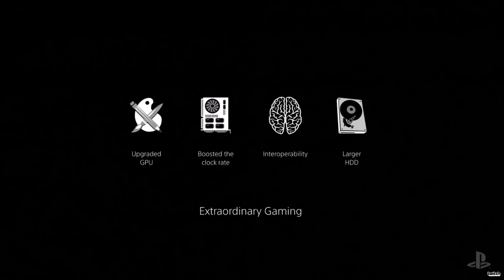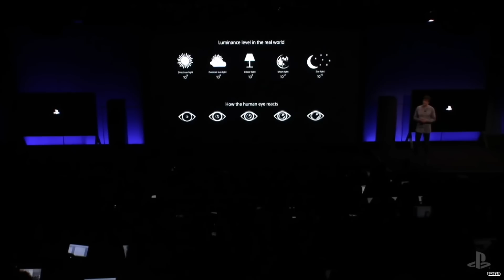How Many Tflops Will The PS5 Have, 9.2, 13.3? How Much Will It Matter?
Just yesterday Microsoft revealed more info on the Xbox Series X specs. It was revealed that the Xbox SX will feature 12 tflops of power measured in RDNA2 which is very impressive and clearly shows the console will offer a lot of power. So now the big question on everyone's mind is, how powerful will the PS5 be, what will the tflop cont for the PS5 be. We know very little about the PlayStation 5 when it comes to specs and where it stands next to Microsoft's next gen console. There have been rumors and leaks going around for a while now, some saying the PS5 will be 9.2 tflops, and others saying it will be 13.3. This isn't even talking about upcoming exclusive games or anything so the question then becomes, how much will it even matter? Let's speculate a bit and have a discussion.